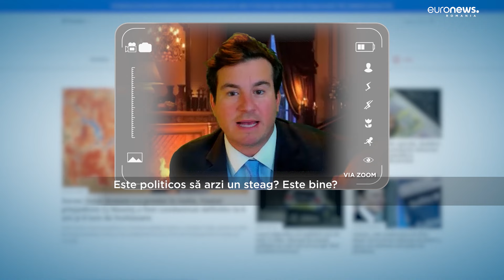Ce amezi riscă cei care adaugă inscripții pe drapelul național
Atenție la cum manifestați la următorul protest. Dacă ardeți sau adăugați inscripții pe drapelul național, riscați o amendă de până la 20.000 de lei.